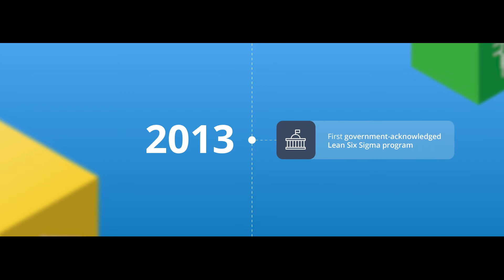Animation design for company 20 year anniversary